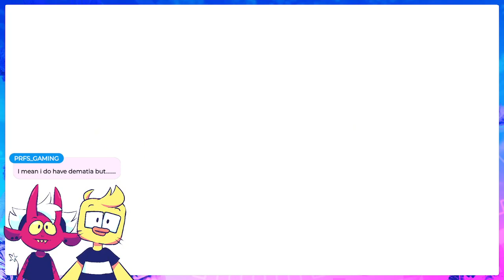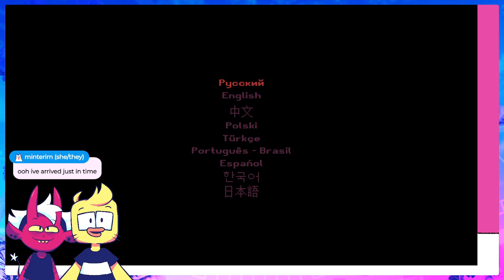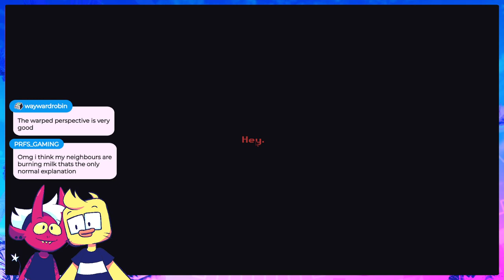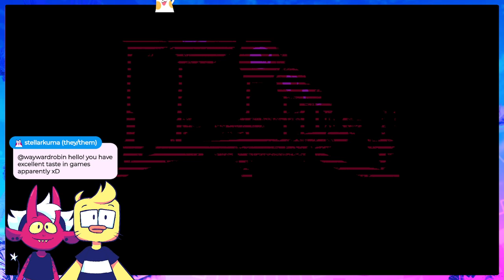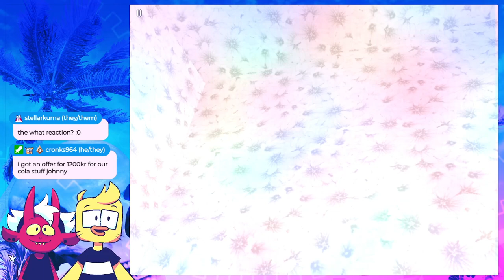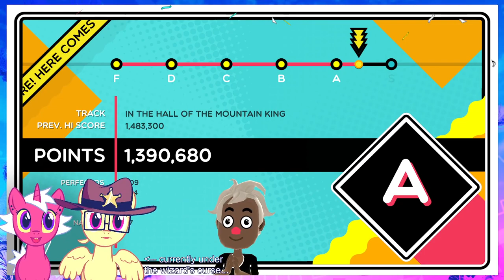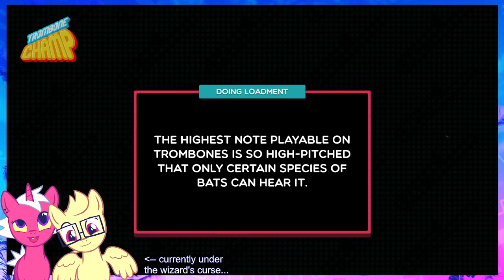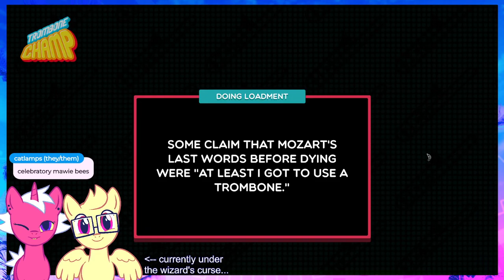Chop Goblins, Milk Outside of a Bag of Milk, SOUP, Trombone Champ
5:05 chop goblins
1:03:18 milk outside of a bag of milk outside of a bag of milk
2:19:20 SOUP
2:36:17 Trombone Champ